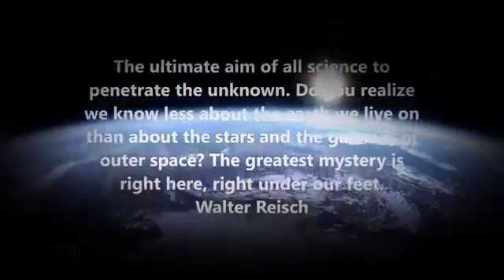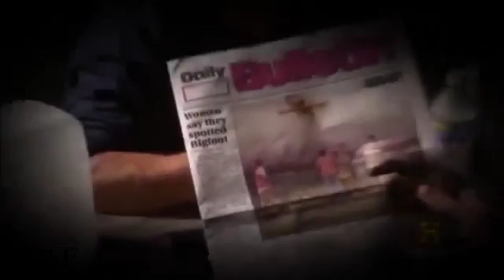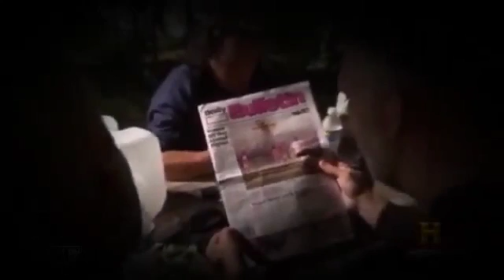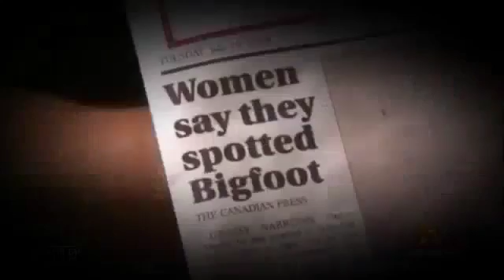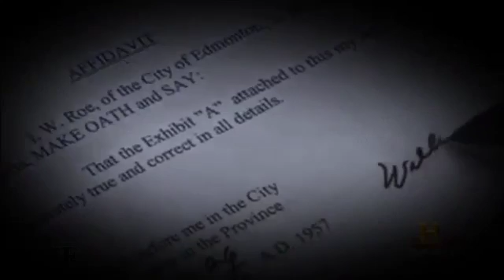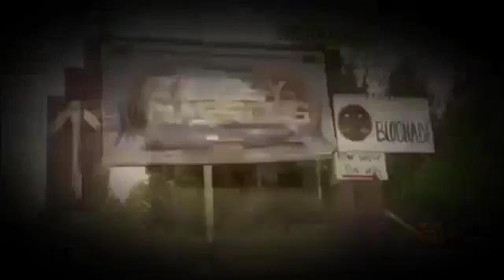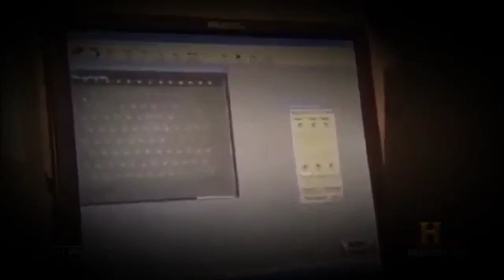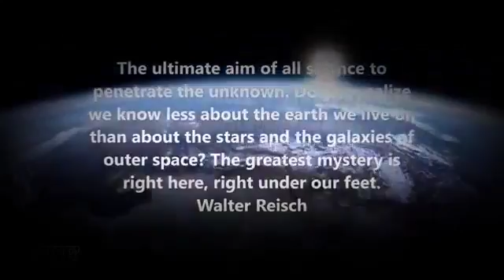CANADIAN BIGFOOT SASQUATCH ATTACK! ~ ANALYZING THE EVIDENCE 2015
Did a Bigfoot attack a group of scientist in Canada? Blood and tissue has been found at a remote cabin damaged by some unknown creature. Could Canada .

CANADIAN BIGFOOT SASQUATCH ATTACK, ANALYZING THE EVIDENCE 2016. (New Upload 2015) Did a Bigfoot attack a group of scientist in Canada?

(New Upload 2015) Did a Bigfoot attack a group of scientist in Canada? Blood and tissue has been found at a remote cabin damaged by some unknown .

Blood and tissue has been found at a remote cabin damaged by some .